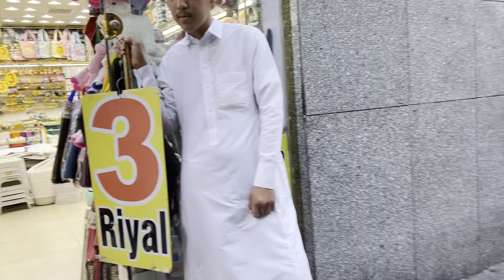Budget- Friendly Madina Tour and Ziyarat | Cheapest Shopping Spot in naat e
🌟 Budget- Friendly Madina Tour and Ziyarat | Cheapest Shopping Spot in naat e sarkar naat e sarkar Madina City tour (full hd ) Ziyarah of madina | Masjid -e-Nabawi

Quranic Studies
Hadith Explanations
Islamic History

Welcome to Islamic Wisdom Hub, your online destination for enriching content that explores the beauty and depth of Islam. Our channel is dedicated to providing insightful, educational, and inspiring videos to help you better understand and connect with the teachings of Islam.

🌙 Journey of Faith: Embark on a journey of spiritual growth as we delve into the core tenets of Islam. From Quranic reflections to lessons from Prophet Muhammad (peace be upon him), we aim to guide you on your path of faith.

📚 Educational Series: Explore our comprehensive series covering various aspects of Islam, including theology, history, and jurisprudence. Our goal is to provide accurate and accessible information to foster a deeper understanding of the religion.

🌍 Islamic Culture and Lifestyle: Immerse yourself in the rich tapestry of Islamic culture. Discover the diversity of Muslim communities worldwide, explore traditional Islamic art, and learn about the values that shape the Muslim way of life.

🤝 Community Engagement: Join our vibrant community of learners and seekers. Share your thoughts, ask questions, and connect with like-minded individuals in the comments section. We believe in fostering a positive and respectful online environment.

🎥 Visual Stories: Experience the beauty of Islamic traditions through visually compelling content. From mosque architecture to the celebration of Islamic festivals, our videos aim to transport you to the heart of Islamic culture.

At Islamic Wisdom Hub, we strive to be a source of knowledge, inspiration, and unity for all those seeking to deepen their understanding of Islam. Join us on this enlightening journey, and let's grow together in faith and knowledge.

Islamic Knowledge
Practical Guidance:

Salah Tips
Fasting Practices
Zakat and Charity
Islamic Lifestyle
Inspiration and Motivation:

Islamic Motivational Talks
Faith Strengthening
Family and Community:

Islamic Parenting
Family in Islam
Community Events
Marriage in Islam
Current Affairs:

Islamic Perspectives
Islamic News
Addressing Contemporary Issues
Religious Tolerance
Youth and Teens:

Islamic Youth Programs
Teenagers in Islam
Islamic Youth Activities
Balancing Faith and Modern Life
Language-Specific Keywords:

English Islamic Channel
Arabic Islamic Videos
Urdu Islamic Talks
Islamic Art and Culture:

Islamic Calligraphy
Islamic Architecture
Islamic Music
Islamic Arts
Tech and Science in Islam:

Islamic Science
Technology in Islam
Scientific Miracles in the Quran
Islamic Finance:

Halal Investments
Islamic Banking
Personal Finance in IIslamic Finance:

Halal Investments
Islamic Banking
Personal Finance in I

Worse

Same